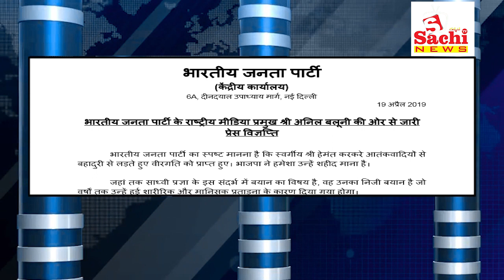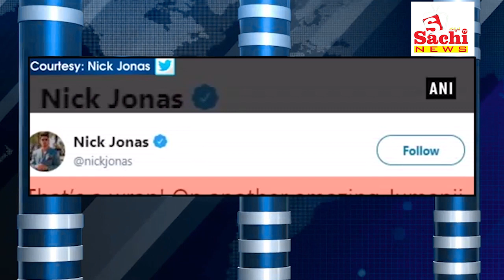SACHI NEWS 20 04 2019 5 30 PM